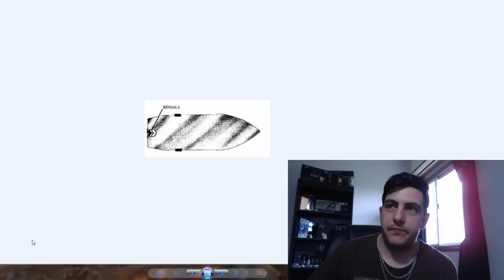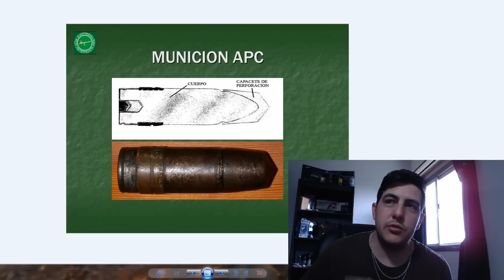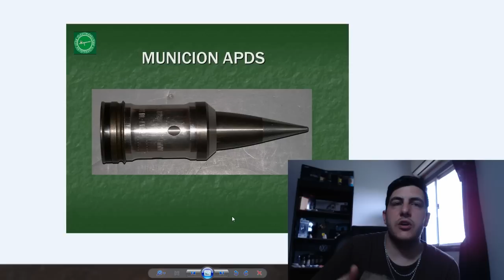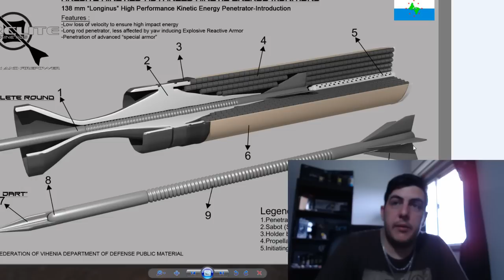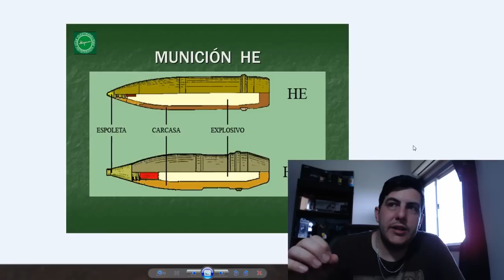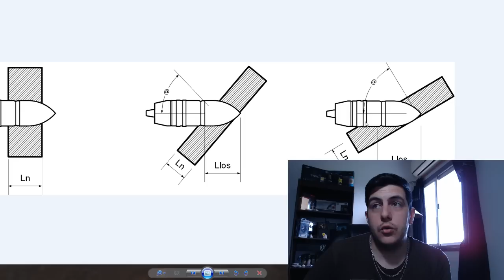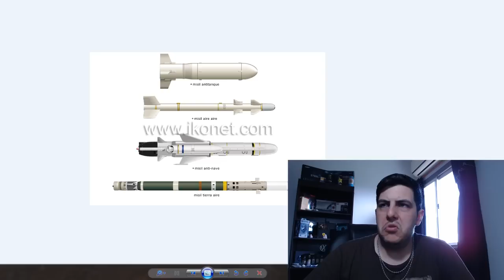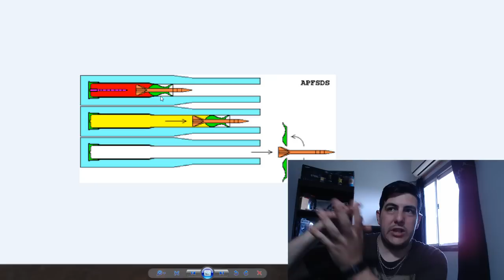War Thunder # Como funcionan las municiones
-PC Potato Race

PROCESADOR: AMD A10-6800K 4.7Ghz con OC

DISIPADOR: Cooler Master Hyper T4

MEMORIA RAM: Kingston HyperX 16GB DDR3

PLACA BASE: AsRock FM2A55-VG3+

DISCO DURO: Western Digital 1TB 7200 SATA III 64MB (2 unidades)
                         Seagate 250GB para W7 y programas

TARJETA DE VIDEO: Sapphire Radeon R7 260X OC

FUENTE: Sentey Steel-Nitro Power 500W 80 Plus

GABINETE: Uno noga muy muy pobre pero sirven los 7 ventiladores que le puse

-PERIFÉRICOS

TECLADO: GX Imperator I sin luces porque hay que ahorrar

MOUSE: GX DeathTaker 5700Dpi RGB

MICRÓFONO: Blue Snowball Ice Black condencer USB

MOUSEPAD: GX-Control P100

AURICULARES: Logitech G933 ARTEMIS SPECTRUM 7.1 inalambricos RGB

CAMARA WEBCAM: Logitech C920 FULL-HD 30fps

MONITOR 1: Gamer 29 LG 29um58-p FULL-HD Ultrawide 21:9 75 Hz (2160x1080)
MONITOR 2: LG 23 - 23mp55hq FULL-HD 60 Hz (1920x1080)